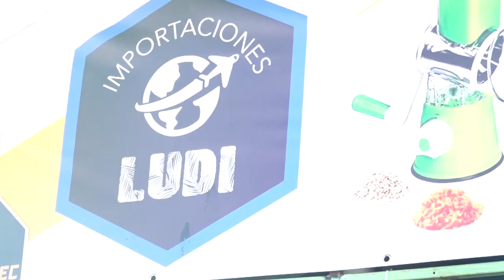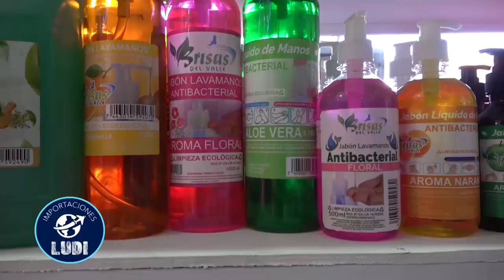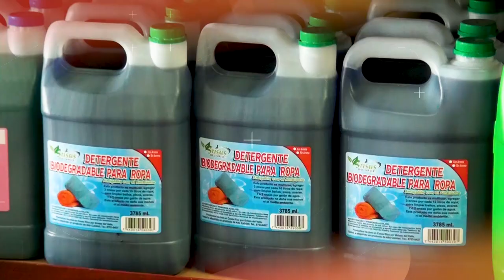Tras Las Huellas de La Historia | Luis Araya | 4ta Temporada